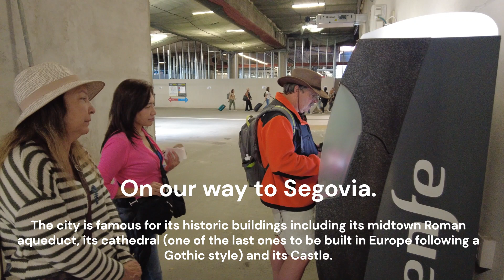Our time in Segovia, Spain, 2024.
Segovia is a beautiful city with a rich history, and it's definitely worth a day trip from Madrid. Here's a bit of information about what you can expect to see and do in Segovia:

Historical landmarks:

Alcázar of Segovia: This stunning castle was once a royal residence and is now a UNESCO World Heritage Site. You can explore its grand halls, climb to the top of its towers for panoramic views, and even learn about its history in the on-site museum.

Aqueduct of Segovia: This impressive Roman aqueduct is over 2,000 years old and still in use today! It's a marvel of engineering and a must-see for any visitor to Segovia.

Segovia Cathedral: This grand Gothic cathedral is one of the most important religious landmarks in Spain. It's known for its intricate architecture, beautiful stained glass windows, and peaceful atmosphere.